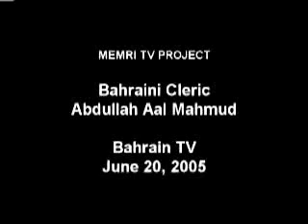Ficamos mais descansados, assim...